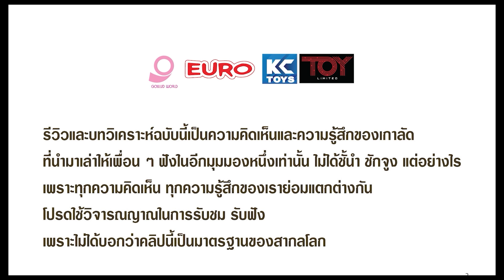แบบฝึกหัดนักเล่นเกม แฟมิคอมในความทรงจำ #116 Balloon Fight / Famicom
Balloon Fight / Action / Nintendo / 1984

เนื้อหาจากหนังสือ ฉันเกิดในยุคแฟมิคอม โดย เกาลัด
หนังสือ ฉันเกิดในยุคแฟมิคอม ฉบับ ebooks